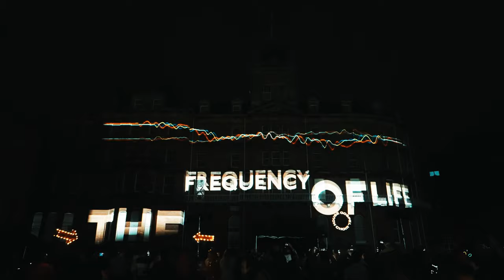Press PLAY by The Media Workshop featuring House Gospel Choir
Arts by the Sea Festival returns with our annual projection mapping, with a twist! Witness the Town Hall truly come to life, featuring the artwork of The Media Workshop and iconic house tracks from House Gospel Choir. These incredible visuals took over the facade of the building to an immense soundtrack.

More about The Media Workshop:

Introducing the Digital arts collective The Media Workshop are the creatives behind this year’s visual spectacular at the Town Hall. A colourful projection mapping of 3D images and video will appear on the building’s facade for guests to get lost in while following a bespoke story unfolding around the theme of PLAY. People of all ages turn out en masse to enjoy this annual festival highlight.

The Media Workshop create a wide range of art, film and theatre. The company are experts in 3D projection mapping and have created spectacular and eye-catching displays on many buildings, often incorporating a live theatrical element. Prior to their involvement with Arts by the Sea, The Media Workshop have worked with the Lumiere Festival in Durham and London, and the Illuminate Festival in Plymouth. These projection mapping projects have shown how impactful projection mapping can be, and how it can provoke and inspire, particularly when the building is integral to the meaning of the piece.

The Media Workshop team love to create high impact, interactive projections designed to astound and surprise audiences. Their work transforms the relationship between people and their environment and offers a great opportunity to explore how 3D projection mapping can change perceptions of public places.